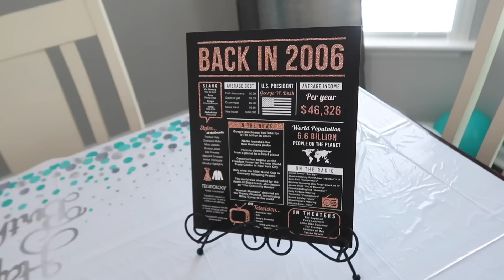BEST BIRTHDAY SURPRISE EVER | Family 5 Vlogs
BEST BIRTHDAY SURPRISE EVER